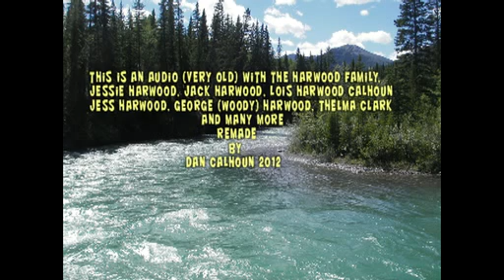Sound - Grandma Harwood and Family Mixed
Old recording of the Harwood, Clark, Calhoun families. This was originally made on a reel to reel tape recorder, now converted to digital by Dan Calhoun